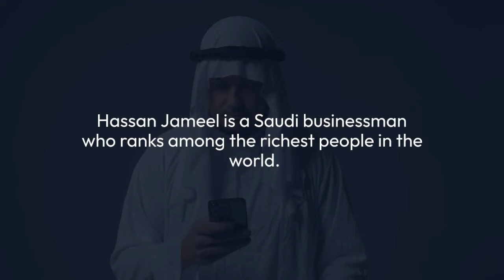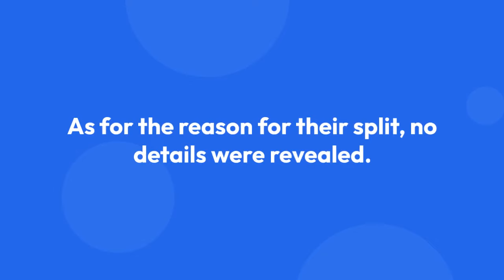Hassan Jameel Explicit Details On Relationship With Rihanna, Net Worth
Hassan Jameel is a Saudi businessman who ranks among the richest people in the world. He serves as the Deputy President and Vice Chairman of Abdul Latif Jameel, an international family-owned business.

Concurrently, he is also the President of Community Jameel, whose goal is to achieve social and economic sustainability in the Middle East.

The Saudi billionaire is further a philanthropist and a sports enthusiast. In fact, he owns the sponsoring and naming rights to the entire Saudi Professional League; the league is also known as Abdul Latif Jameel League.

Hassan and the Umbrella (2007) singer made headlines in June of 2017 when they were photographed together in Spain. Following the first sighting, the two were spotted together on multiple occasions.